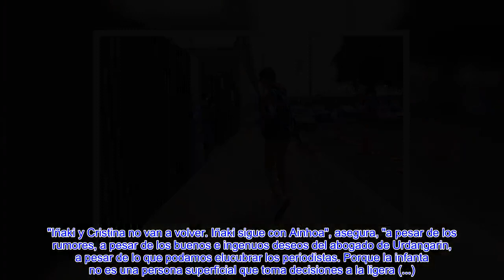Pablo Urdangarin se 'moja' en la cuestión sobre una posible reconciliación de Iñaki Urdangarin y Cri